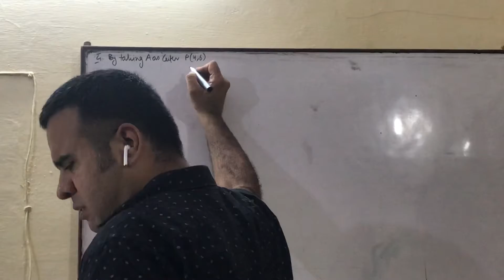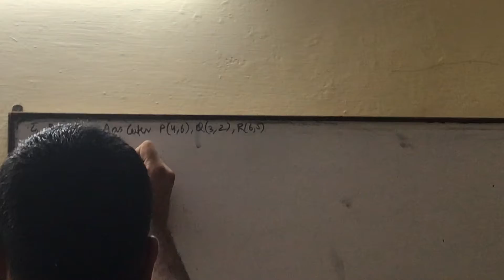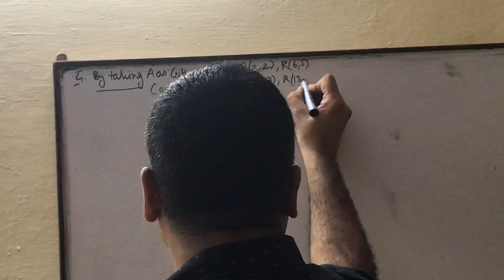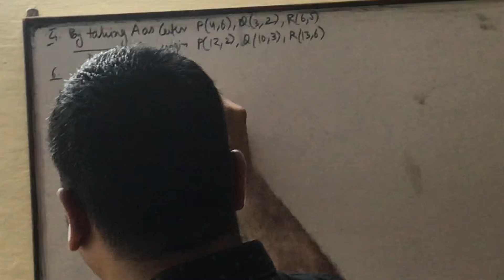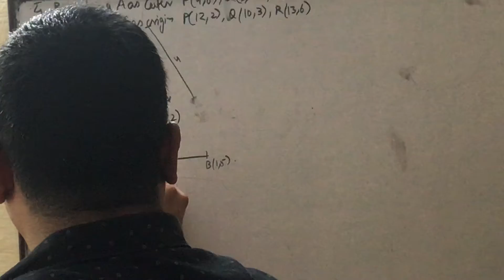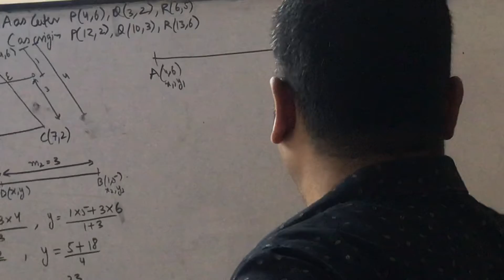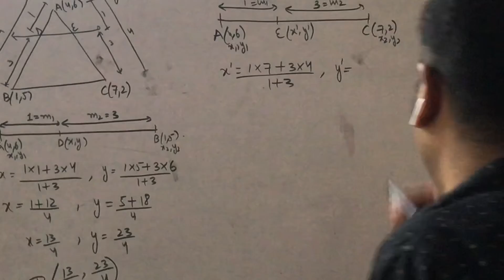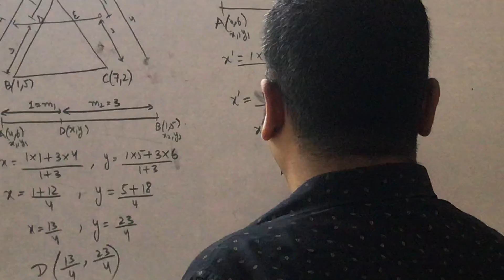Coordinate 7.4 class x lecture 2